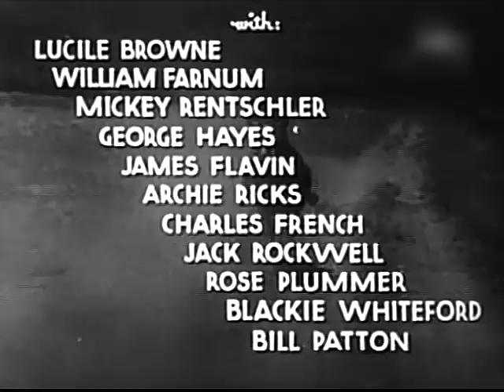Bob Steele - Brand Of Hate - with Gabby Hayes, Lucile Browne